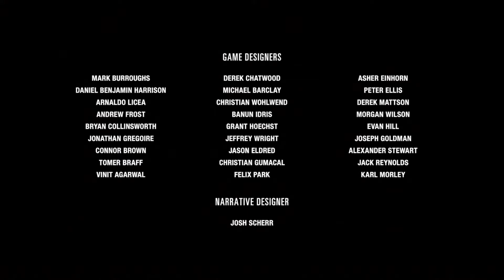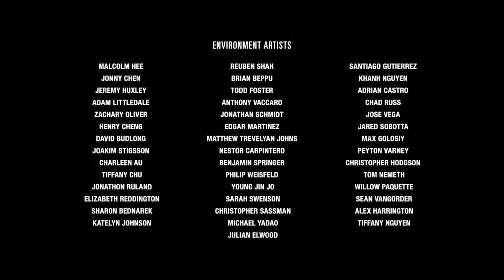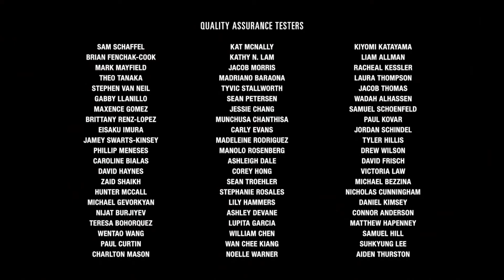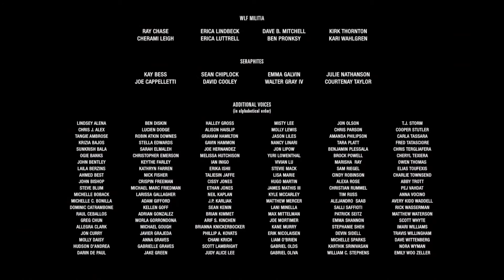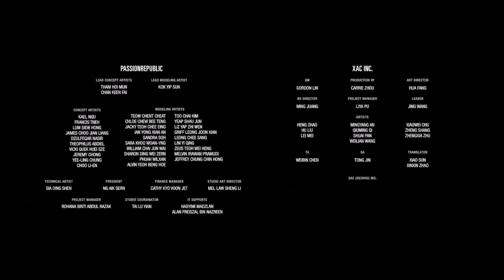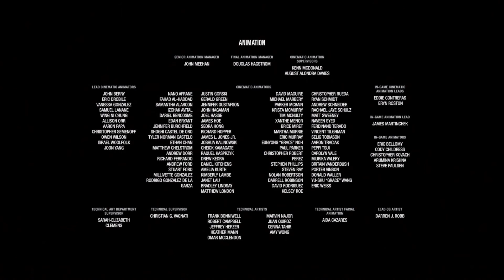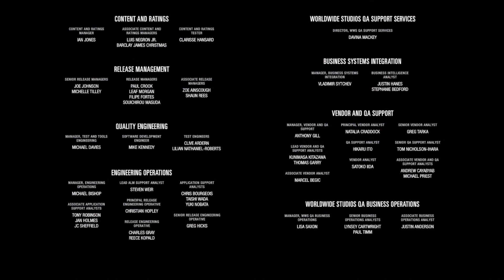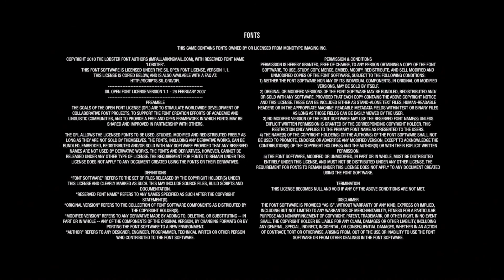The Last of Us II - Part 29 [A Very Happy Ending]